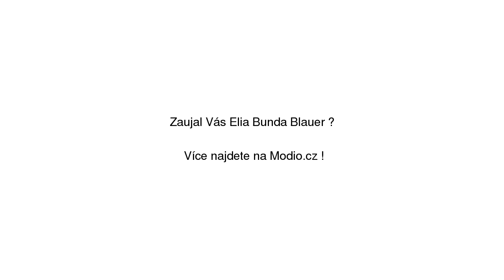Elia Bunda Blauer